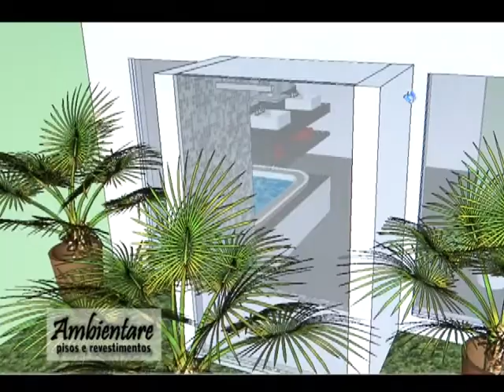Ambientare Pisos e Revestimentos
Arquiteta Andréa Norcia, da cidade de Rio Claro, fala das últimas tendências em pisos e revestimentos.